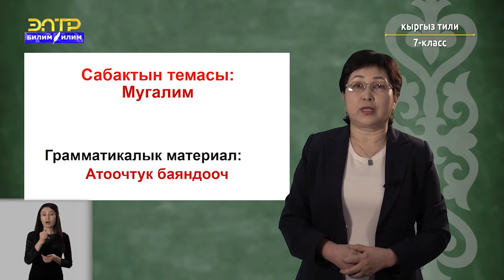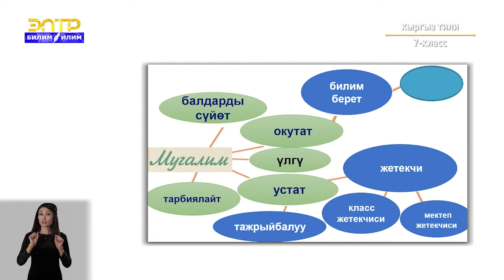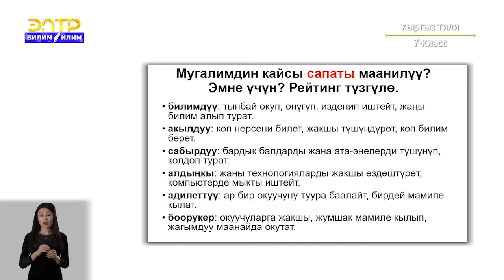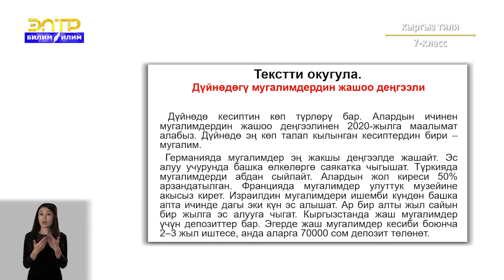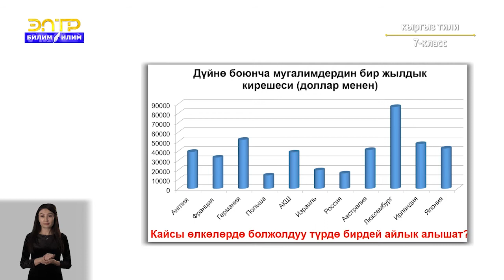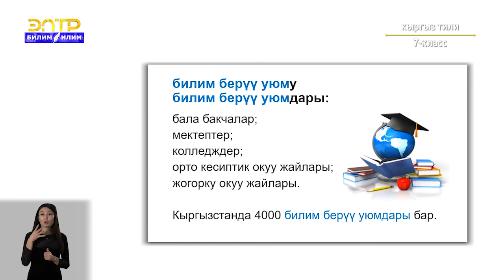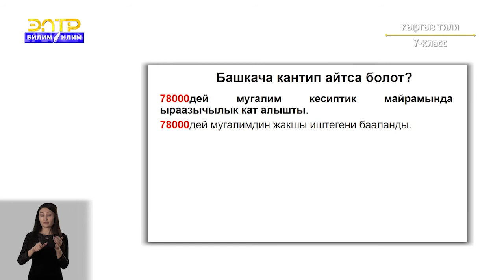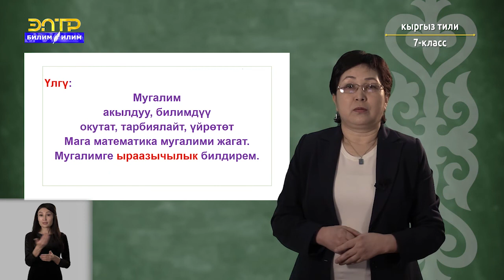7-класс | Кыргызский язык | Мугалим